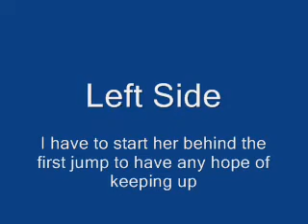2009 06 17 Moxie ZigZag Exercise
From April 2009 Clean Run. All jumps in a straight line. Moxie is frequently knocking the second jump which requires a lead change